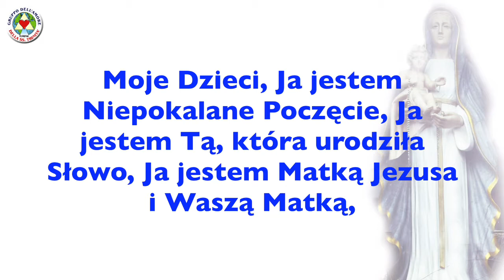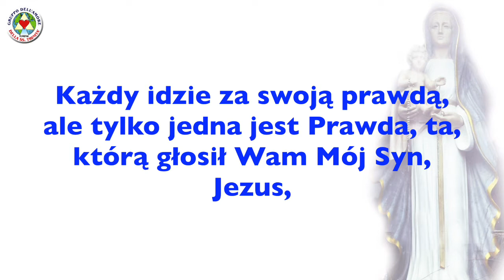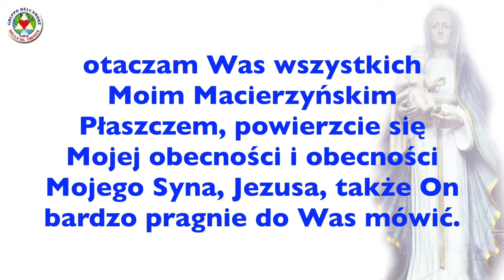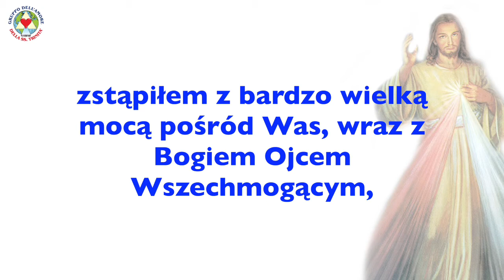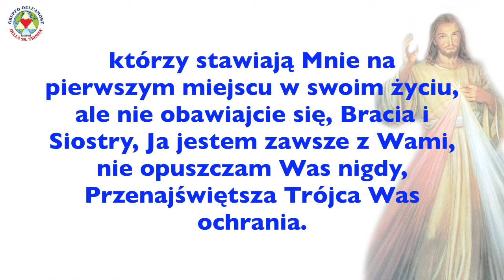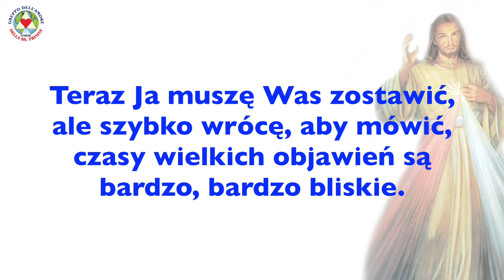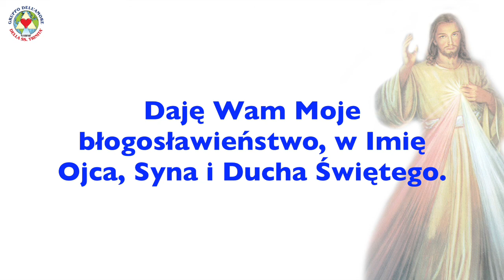PRZESŁANIA 12-01-2017 - NAJŚWIĘTSZA DZIEWICA MARYJA I JEZUS - OLIVETO CITRA (SA) ITALIA